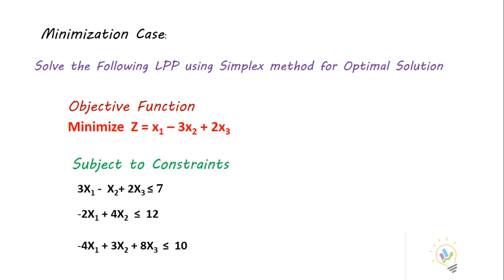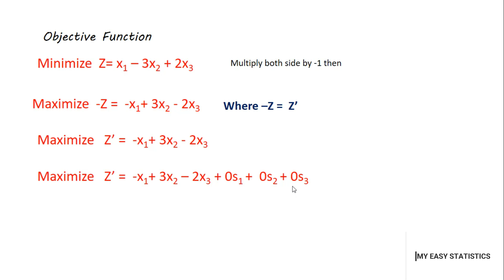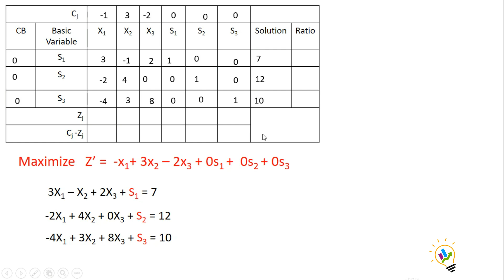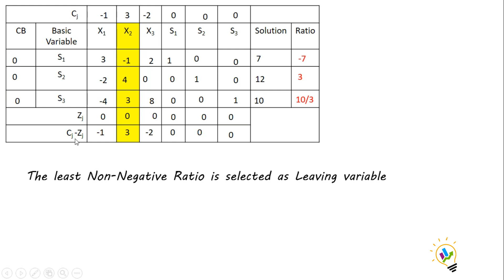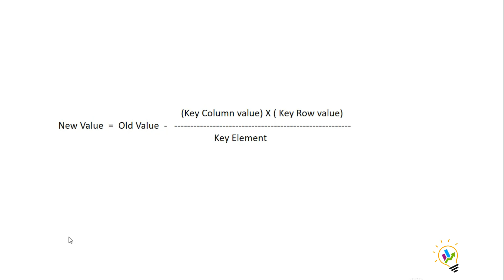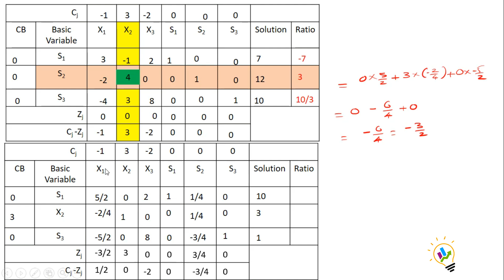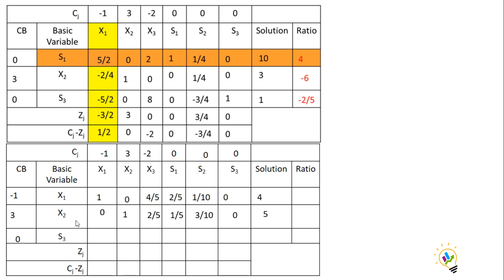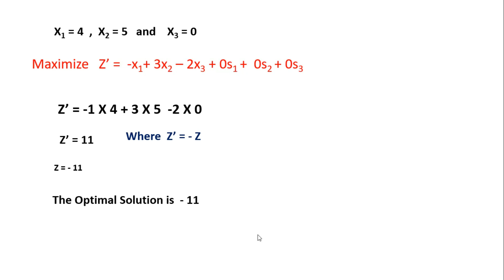LPP Minimization problem ( Simplex problem) Operations Research Techniques:- by G N Satish Kumar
Linear programming simplex method Minimization example problems with solutions

In this video, I have explained solving Linear Programming Problem using Simplex method in a simple and easy way with Minimization case.
This video is a part of “Operations Research” series.

The main aim of these series of videos are to make  clear the fundamentals of Operation Research and its techniques used in different fields of Interest.
I hope these videos will be useful for the students as well as for the professionals in their respective fields of Interest. Students of Mathematics, Statistics, Operations Research, Engineering, Economics and Management whose course of study include some or all the topics presented in these videos will be benefited.

In this series, I have explained the following topics

The main aim of these series of videos is to make clear the fundamentals of Operation Research and its techniques used in different fields of Interest.

1. Introduction to Operation Research.
2. Linear and Non-Linear Integer, Goal and Dynamic Programming Problems
3. Linear Programming Problems[LPP] LPP Mathematical Model
4. Formulation of LPP, Assumptions underlying LPP
5. LPP Graphical Method Introduction
6. LPP Graphical Method Extreme endpoint method
7. LPP Graphical Method Iso-Profit line method
8. LPP Simplex Method Introduction
9. LPP using Simplex Method Maximization case
10. LPP using Simplex Method Minimization Case
11. Dual formulation Problems
12. LPP Big M Method
13. Two-Phase Simplex Method
14. Degeneracy Problem in Simplex Method
15. Sensitivity Analysis
16. Transportation Problems Mathematical model
17. IBFS using Northwest Corner Method
18. Least Cost Method[LCM] in Transportation problems
19. Vogel’s Approximation Method[VAM]
20. MODI U V Method for Optimality test
21. Assignment Problems[AP]
22. Unbalanced AP